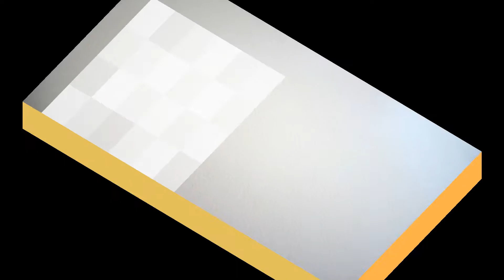臺灣手語語料彙整【公車D】4 091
臺灣手語語料彙整【公車(D)】4-091